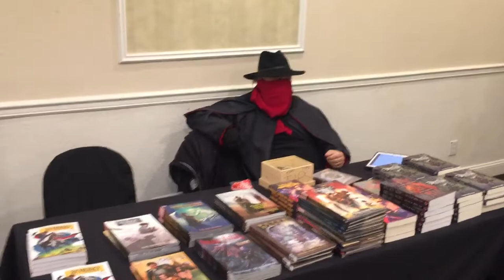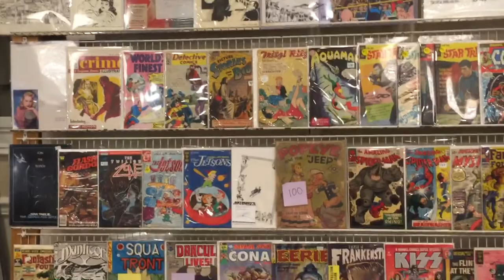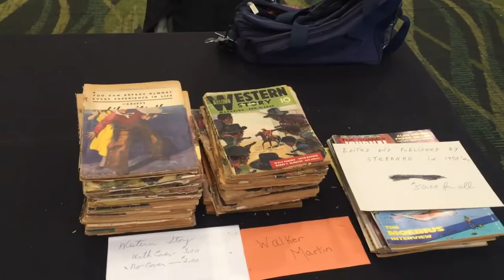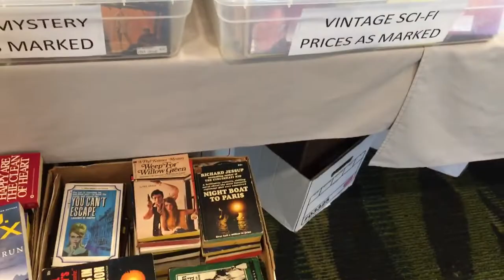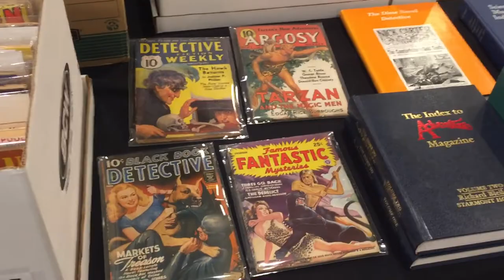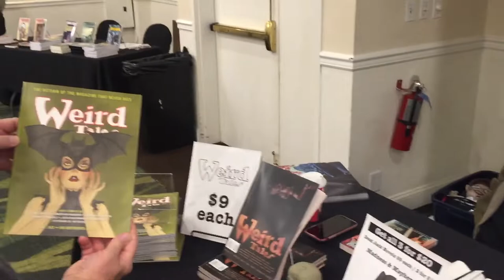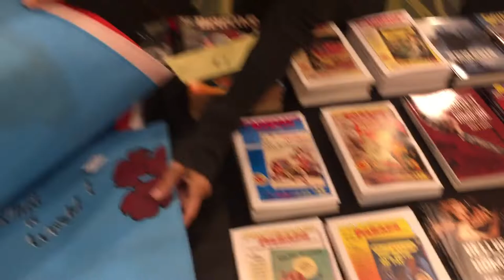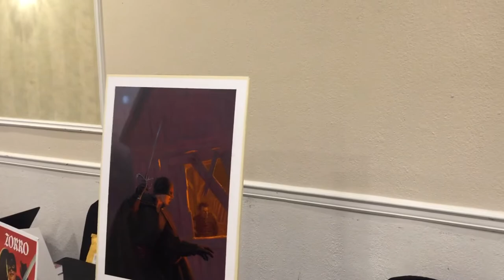Pulp Adventure Con- Book Collectors Show Mt. Laurel, NJ 11/7/20 - Episode #159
Gary Lovisi and Paperback Parade tours the first area post-lockdown collectible book show. Pulp Adventure Con held at The Claridon Hotel in Mt. Laurel, NJ. Venders featured include:
Rich Harvey- Bold Venture